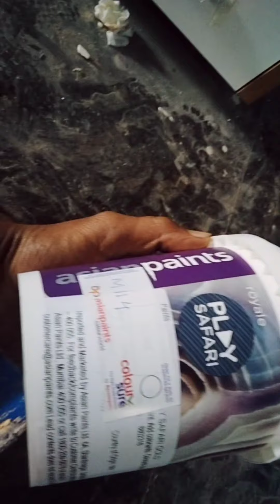Asian paint Royale Play Safari design